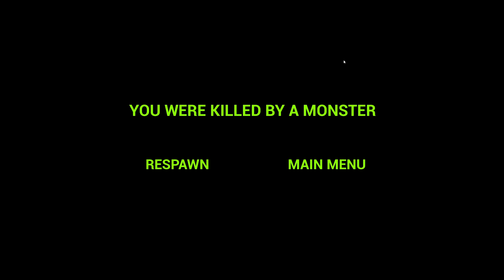ZOONOMALY - All Jumpscares & All Monsters + All Bosses